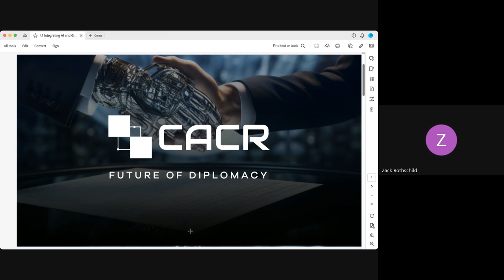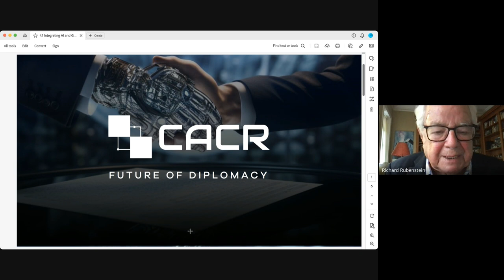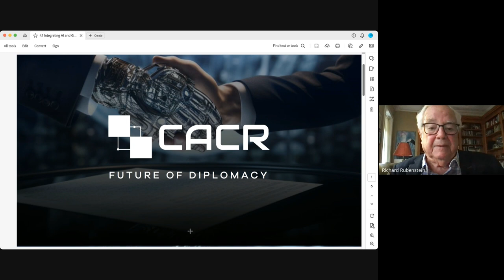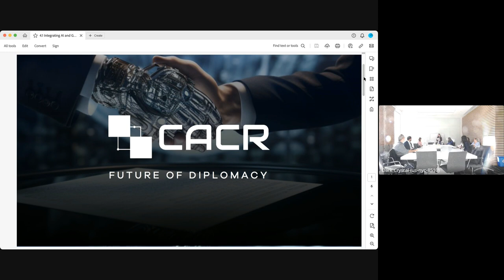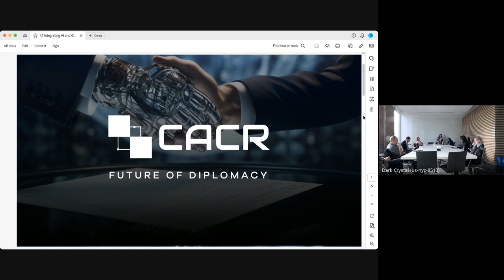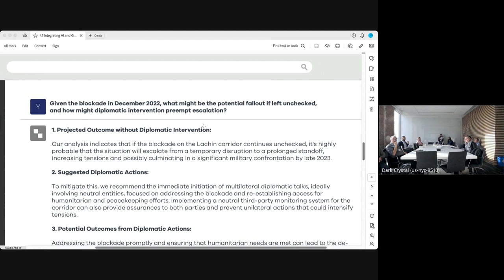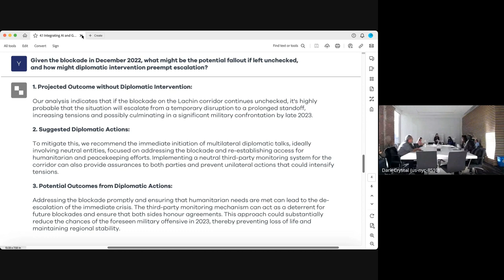Integrating AI and Game Theory: The new horizon for peacebuilding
In an era marked by the highest violent conflict levels since WWII, traditional methods of diplomacy and conflict resolution face monumental challenges. CACR is at the forefront, leveraging deep learning and game theory to delve deep into conflict dynamics. Utilizing AI-driven algorithms, NLP, and macroeconomic modelling, we decipher extensive datasets, unveiling intricate patterns and interactions shaping global challenges. This session delves into how CACR's potent combination of technology and data-driven strategies are set to redefine diplomacy, ensuring insights that guide sustainable peace.

Organizer: Centre for Alternative Conflict Resolution

This session was part of the Data for Peace 2023: Using Data to Foster Peace Conference over October 16-20, 2023, a five-day hybrid event with national and international experts in the data for peacebuilding and prevention ecosystem to facilitate peer-to-peer exchange and leverage emerging technologies and data science methods to tackle the growing challenges across the humanitarian-development-peace and climate nexus globally.

This event was hosted by the NYU Center on International Cooperation and supported by the Complex Risk Analytics Fund (CRAF’d) and its partners, with the in-person segment of the event hosted at Google's NYC office.